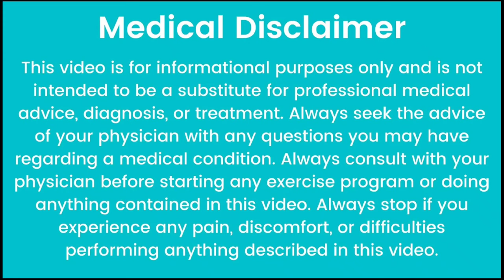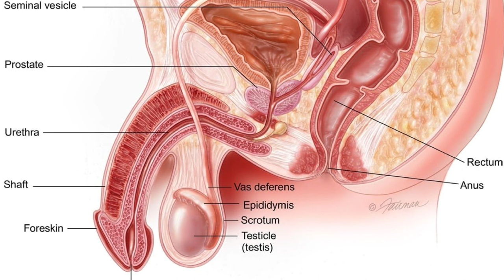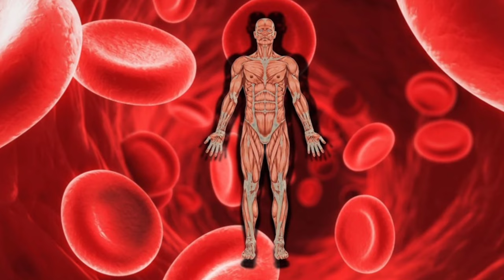Tentex Royal💊Capsule Use in hindi.टेंटेक्स रॉयल 💊कैप्सूल🤔 कब और💁‍♀️कितनी⏰️मात्रा में लेते हैं.Tentex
Video link